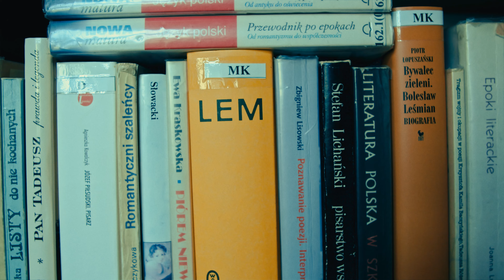#2 @IGNACY_Official - Czekam na znak | Cover | Dagmara Barna-Kosowicz | Hairy Legs | Live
Wokal: Dagmara Barna-Kosowicz (gościnnie)
Gitara: Michał Sobczyński
Bas: Łukasz Koźlik
Perkusja: Krystian Dobropolski
Piano: Mateusz Jędrasiak

AUDIO
Mix/Mastering: Hairy Legs

Zdjęcia/Montaż: Marcin Pech